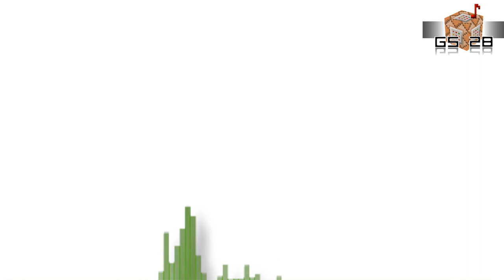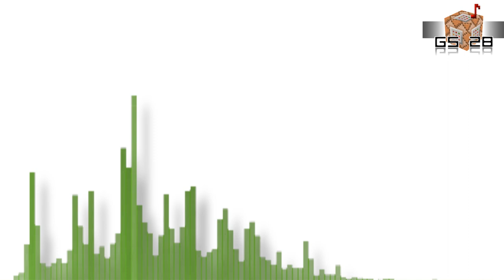[FL Studio] Orchestral composition 12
New music Yay!